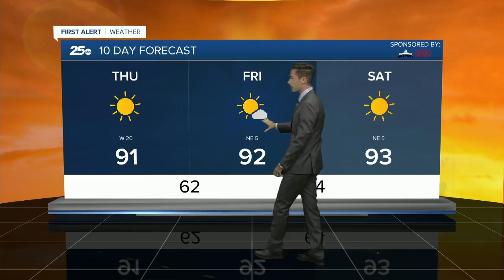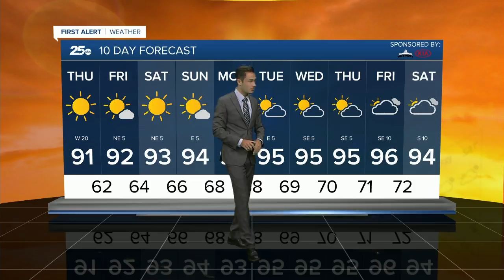Comfortable weather continues